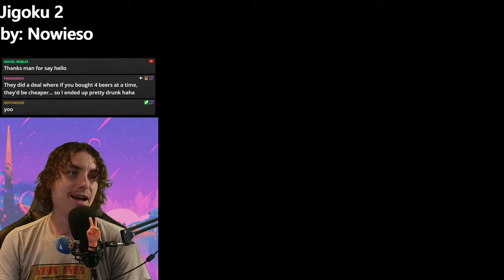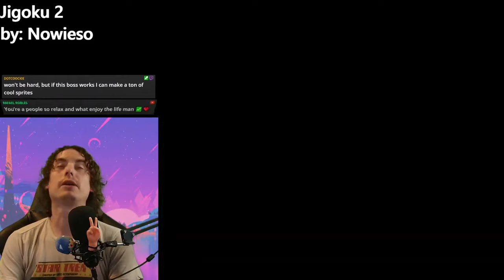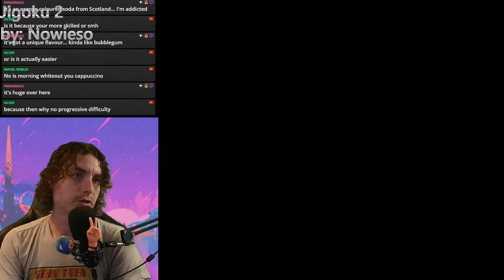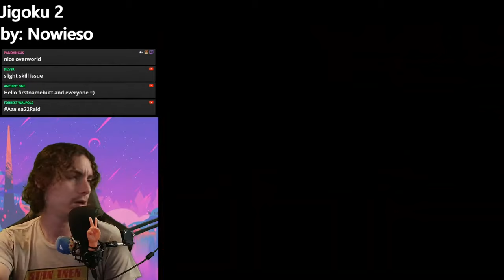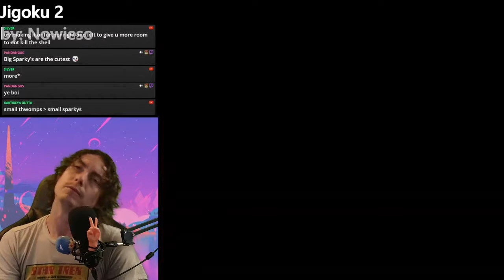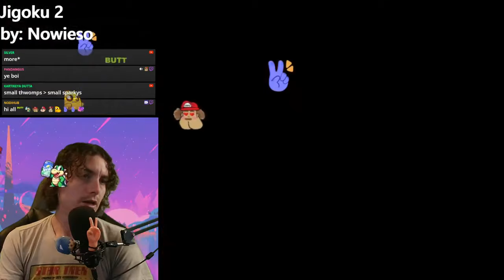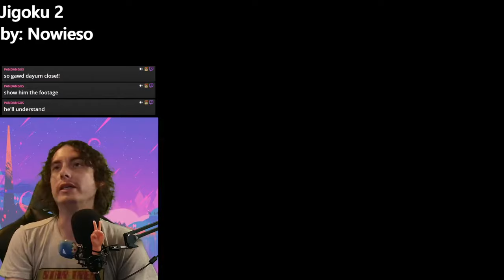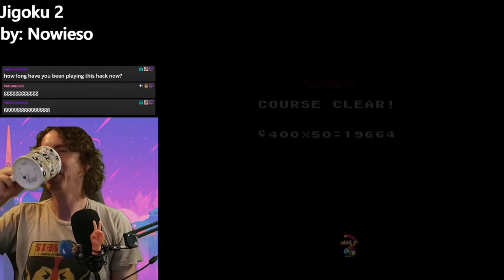Modded Mario World Is Getting Way More Difficult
Name of This Super Mario World Rom Hack/Mod jigoku mario world 2

Super Mario World Kaizo Rom Hack super mario maker 2 smm2 super mario world smw snes super nintendo kaizo impossible mario gameplay
難しいスーパーマリオレベル